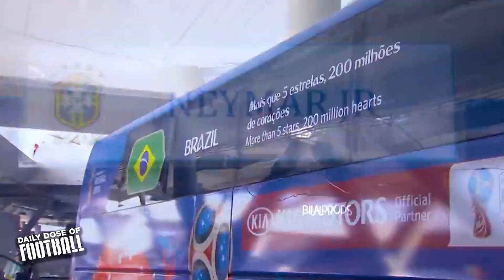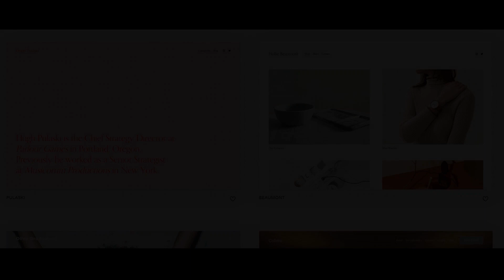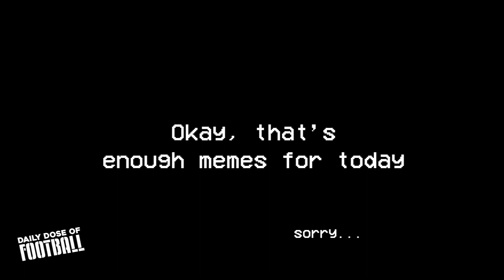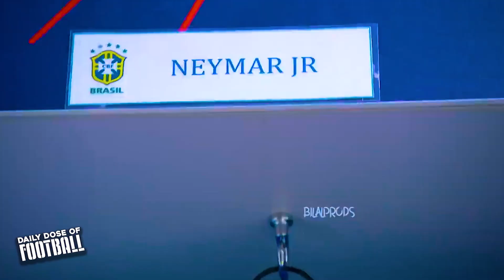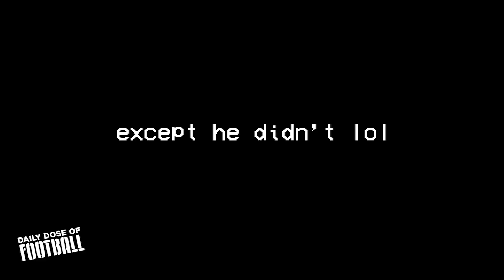Why Neymar Might Be "RETIRING"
How good was Neymar actually?
New video about one of the most talked about players we've seen over the 2000's in football. We take on Neymar who played for Santos, Barcelona and PSG for most of his career.